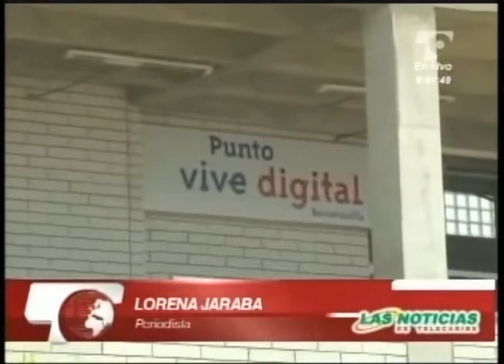LAS NOTICIAS 630 DE TELECARIBE EMISION ABRIL 25 DE 2014 BLOQUE 2